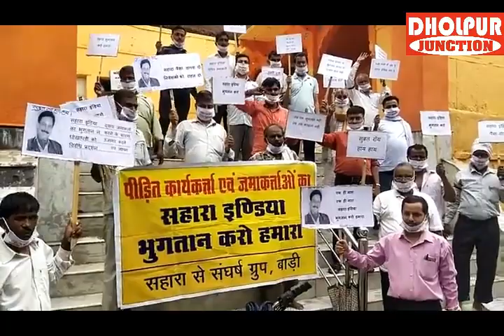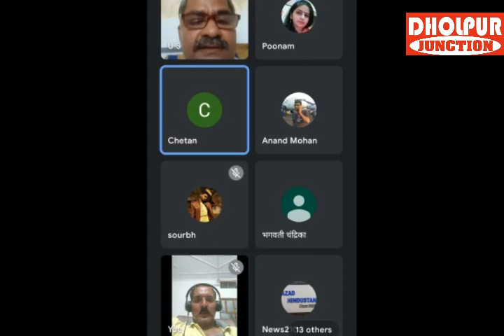40 लाख के लिए एक युवक ने उठाया ये कदम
धौलपुर की ख़बरें 19 जुलाई 2021